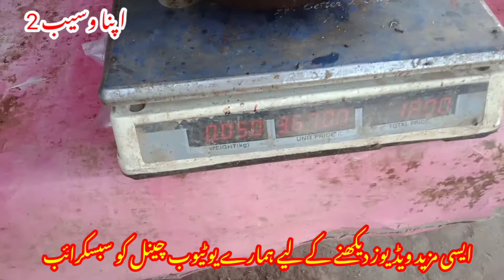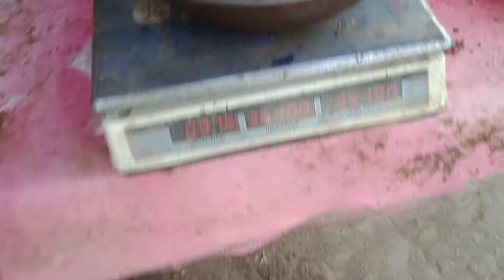AJ hamay Ghar par party ha very interesting video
AJ Jaray Ghar par party ha very interesting APNA Waseeb 2
ہم لوگوں نے ایک پارٹی کی ہوائی اگر کوئی دوست کو اس پروگرام یعنی پارٹی میں شامل چاہتا ث تو اس نمبر پر رابطہ کرو یار
 امید کرتے ہیں کہ آ پ لوگوں کو یہ پارٹی اچھی اچھی لگی ہو گئی
فنی ویڈیو
فنی ڈرمے
فنی فلم
ایکڈگ فنی
شوٹنگ شو
Funny videos
Funny call
Prank call recording
Funny Darma
Shooting editing
Shaadi program shooting
Camera 🎥📷 HD official
tag's how  OLAKHSIBTAIN support